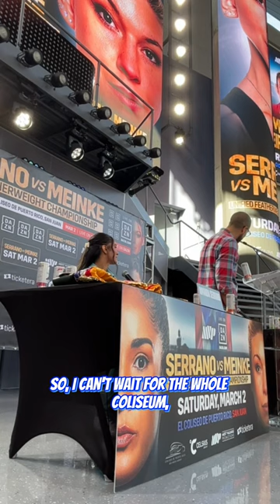Amanda Serrano & Nina Meinke Supporting Each Other Ahead of Fight | Shorts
This is what it’s all about - supporting each other even if you’re opponents!

Amanda Serrano vs. Nina Meinke is 6 WEEKS away!